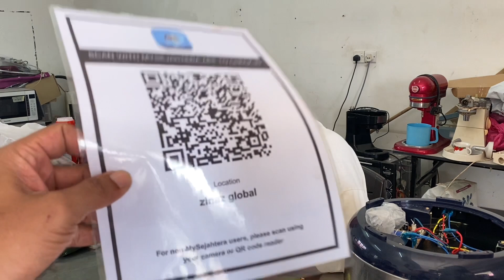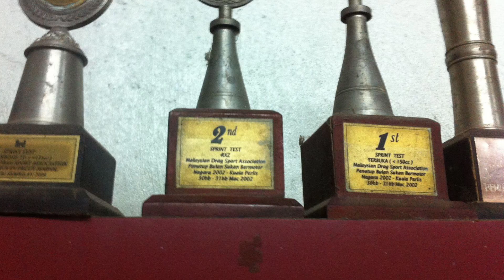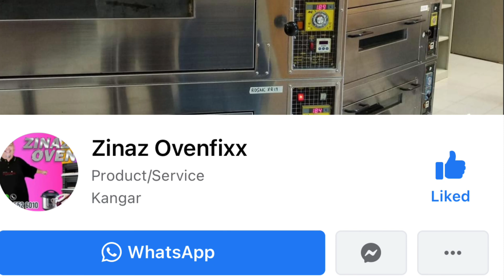Pomen legend pak din terbang sifu orang lama zaman 90an.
org lama dlm bidang racing.. zaman suzuki rg sport yamaha ss110